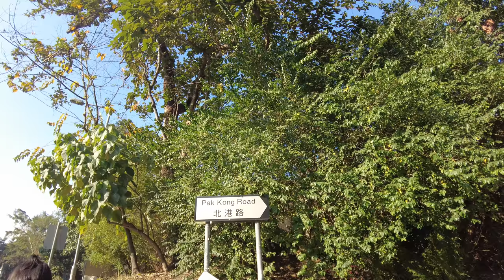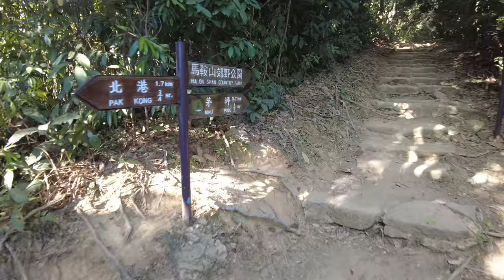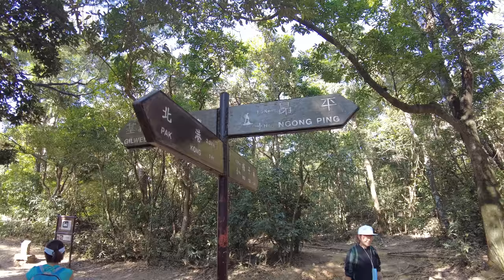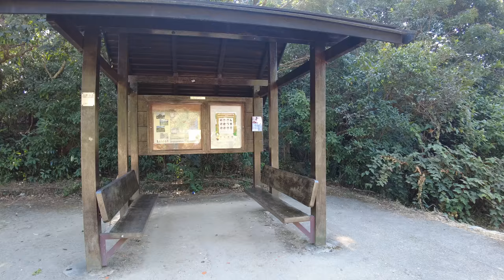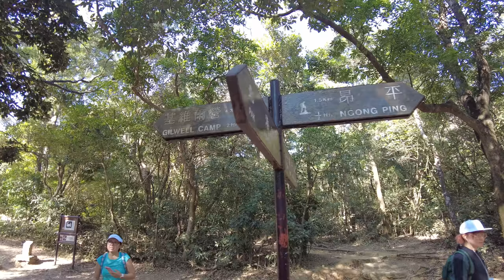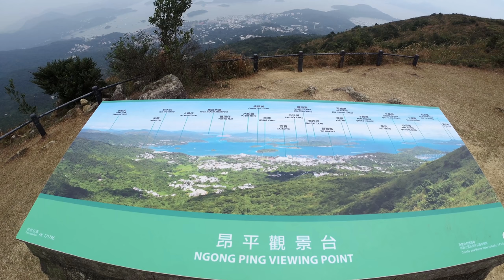【香港好去處】北港古道、茅坪藤皇｜走進奇幻世界｜無限多的竹林｜茅坪古道｜昂平｜大金鐘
位置西貢北港古道有一處非常特別的竹林，種植了超多超密的竹林，有竹林隧道，小竹枝多得眼花瞭亂，而茅坪就有一棵特別的植物，稱為藤王，很多人都為而慕名而來。